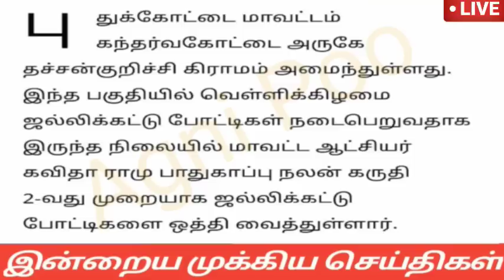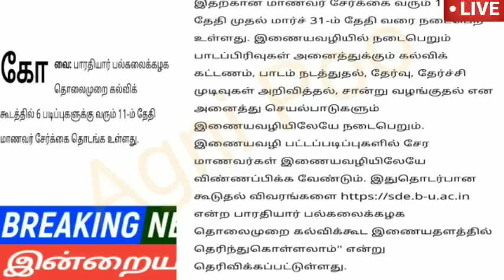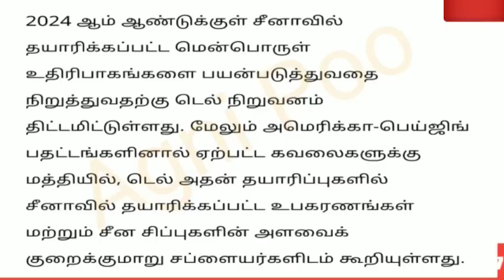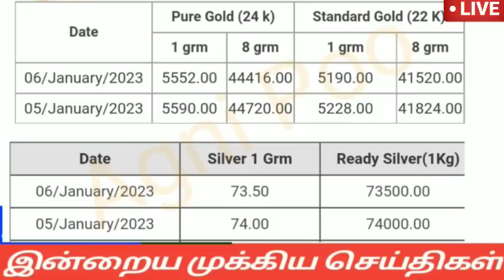மாலை 10 மணி செய்திகள் | 06-01-2023|Afternoon headlines news | Mukkiya seithigal |Stalin news today